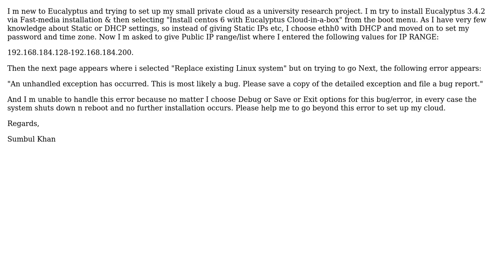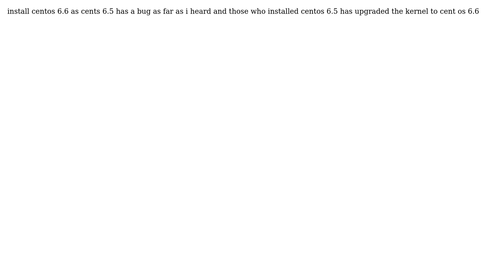Unable to complete Eucalyptus Fast-Start 3.4.2 Cloud-In-A-Box Installation (3 Solutions!!)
Unable to complete Eucalyptus Fast-Start 3.4.2 Cloud-In-A-Box Installation

With thanks & praise to God, and with thanks to the many people who have made this project possible! | Content (except music & images) licensed under CC BY-SA | Music | Images & others | With thanks to user SK_19 user Sam user Neverland user kushaldas and the Stack Exchange Network Trademarks are property of their respective owners. You are responsible for your own actions.